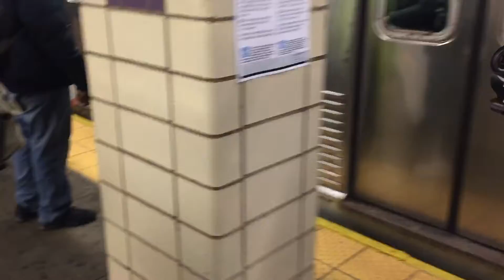R42 Farewell: R42 A train approaching Euclid Avenue